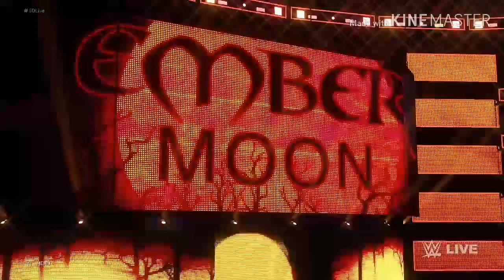WWE 2K20|SMACKDOWN EMBER MOON (W/GIGI) VS LYA (W/FLORIANE)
The Team Dangerous faced Gigi and Ember last week in smackdown, it was one of the greatest tag team match, but the end wasn't very amazing for everybody, and more for the Team Dangerous, who lost by a distraction of the referee and Gigi made her finisher on Lya and Ember made the Pin, tonight Lya want to face Ember for see if she will win by her own.